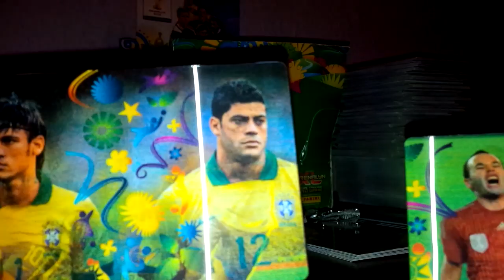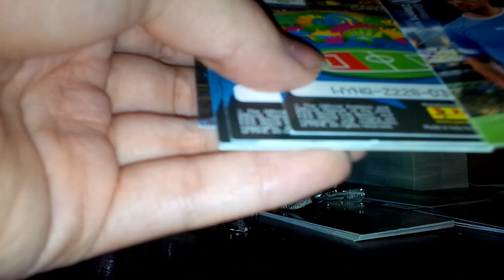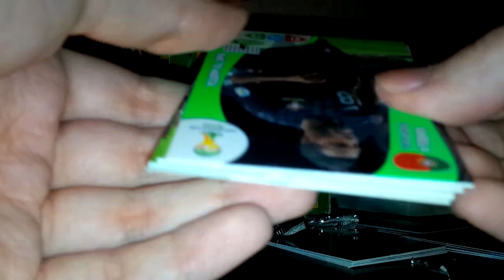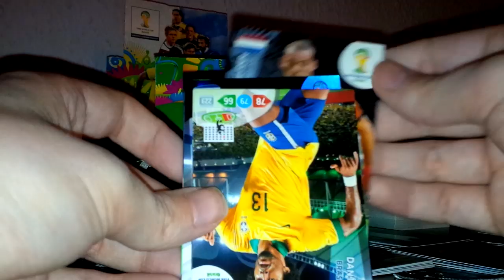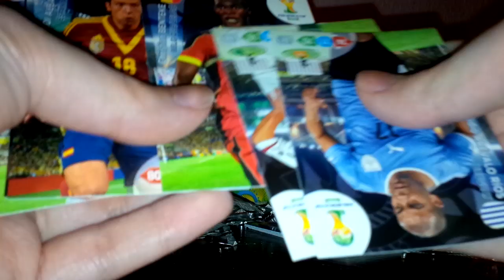Panini Adrenalyn XL 2014 World Cup trading cards DOUBLE TROUBLE hits! Brazil and Spain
Part 3 but this is the best part.